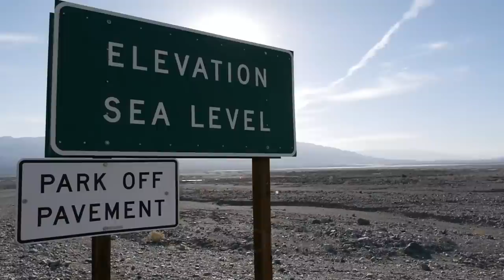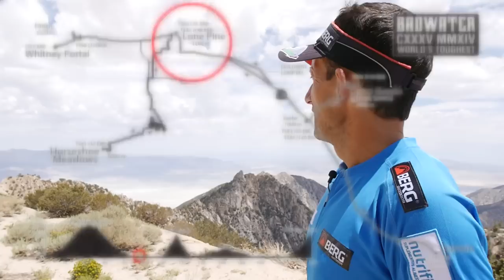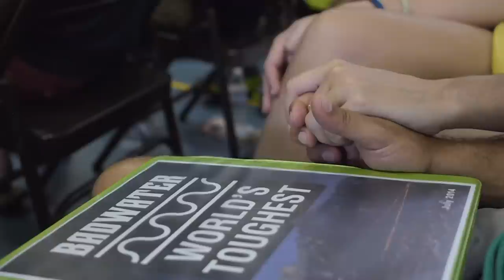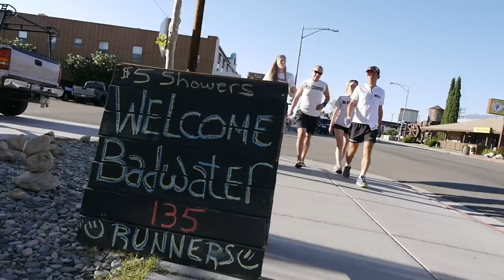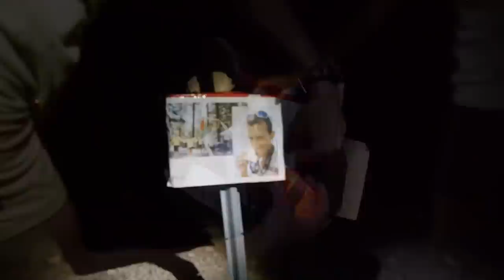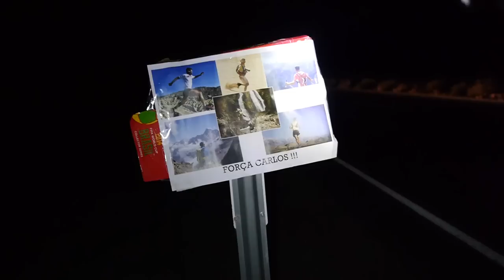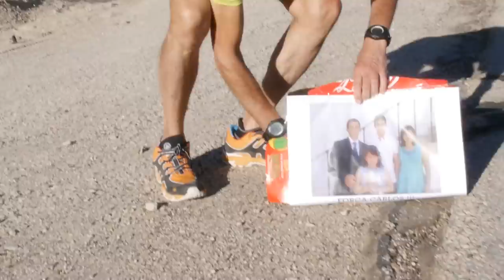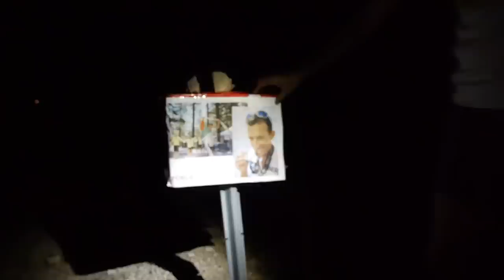S01E03 | Running For Life | Badwater UltraMarathon Race 2014 - Documentary | Carlos Sá Ultra Runner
S01E03 | Running For Life | Badwater UltraMarathon Race 2014 - Race Documentary | Carlos Sá Ultra Runner

Carlos Sá participa pela segunda vez na Badwater, após ter vencido a prova em 2013 regressa para viver as mesmas emoções.

Carlos Sá and the The world's Toughest foot race

The Badwater 135 is the most demanding and extreme running race offered anywhere on the planet. It covers 135 miles (217km) non-stop from Lone Pine, CA to the summit of Horseshoe Meadow (elev. 10,000 feet / 3048m), then across the Owens Valley to a 5,500 foot dirt road ascent to the ghost town of Cerro Gordo, followed by a trek to the entrance to Darwin, and then a final dramatic ascent to the highest paved point on Mt. Whitney, CA, The start line is at Lone Pine, CA, and the race finishes at Mt. Whitney Portal at 8,360’ (2530m). The Badwater course covers three mountain pass ascents for a total of over 17,000’ (5,800m) of cumulative vertical ascent and 12,700’ (4450m) of cumulative descent. Whitney Portal is the trailhead to the Mt. Whitney summit, the highest point in the contiguous United States.